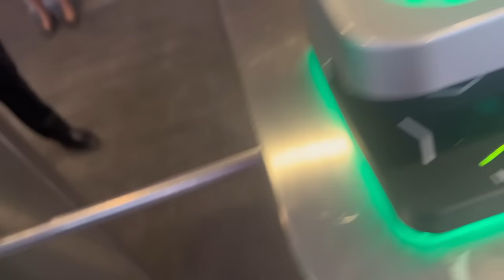$1,000 vs $10,000 VIP Football Seats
In Today's video you'll see me go to a $10,000 vs
$1000 Football Ticket

The $10,000 ticket was between my team Arsenal against Brentford.

The $1,000 ticket was between Arsenal and Manchester City which was the biggest match of the season, the winner will be first place in the Premier League🏆